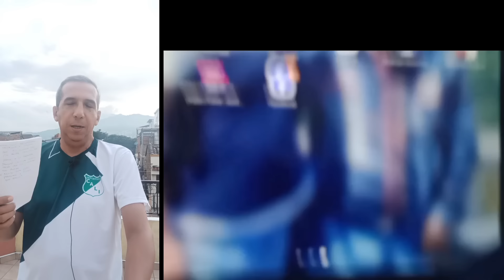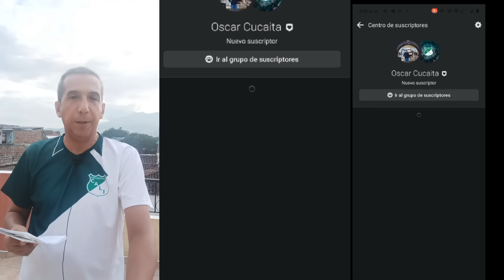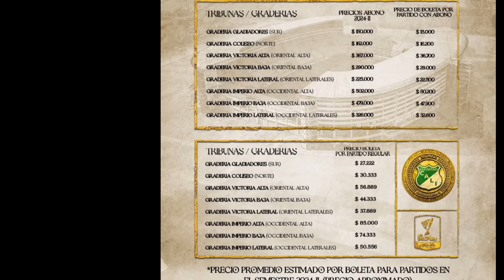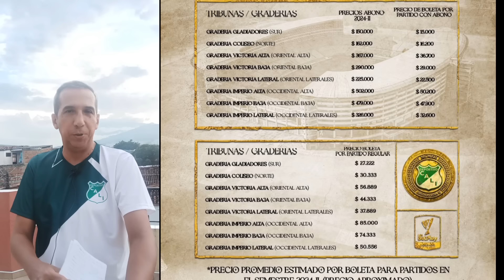DEPORTIVO CALI💚VIAJÓ A MÉXICO⚽️¿POR QUÉ NO FUE ALEX MEJÍA😩?QUÉ PASÓ CON YULIAN GÓMEZ?🤔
Hoy jueves 27 de junio arribó a México el plantel del Deportivo Cali que tuvo dos novedades en la nomina de viajeros.

Que dicen los médicos del Capitán Alexander MEJÍA? En este video lo que realmente está pasando a la interna del Amado Y Glorioso Azucarero